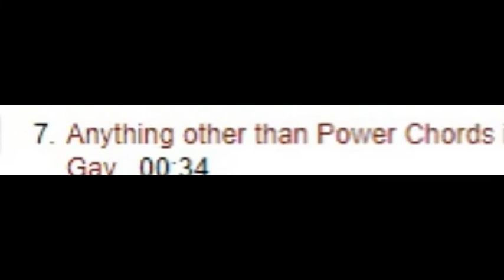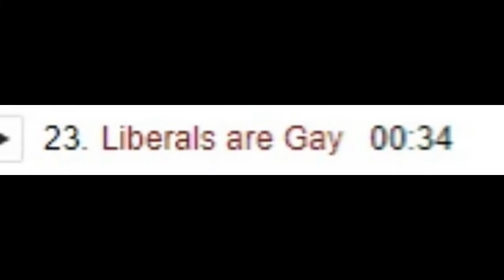The Most Undiagnosed Genre: Shitcore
Shitcore by it's name is based on shitposting and memes from imageboards and the general web. It's controversial, offensive, and just plain unhinged.